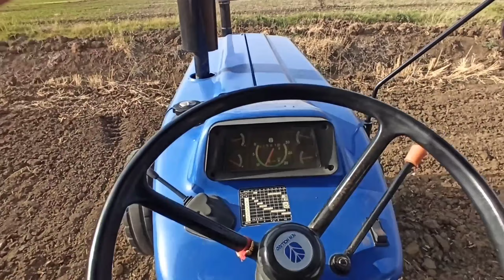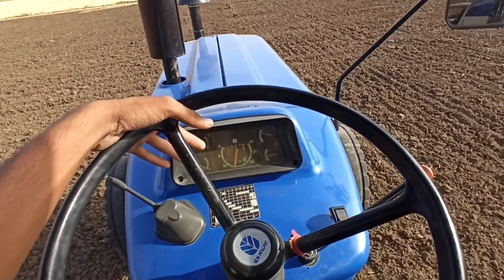आख़िर कब तक मूंग बोयेंगे 🥵 साथ मे गेहूँ भी बेच रहे New Holland 3630 से बोनी करी आज बहुत दिन बाद